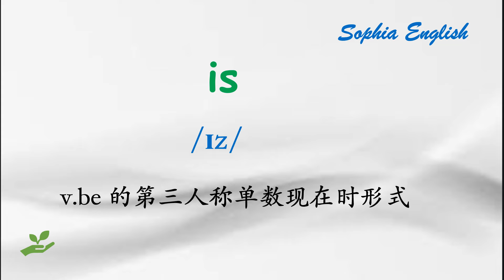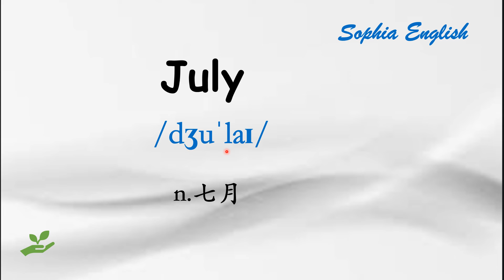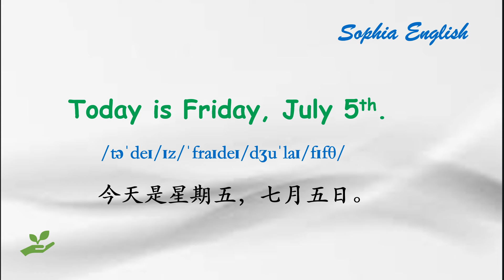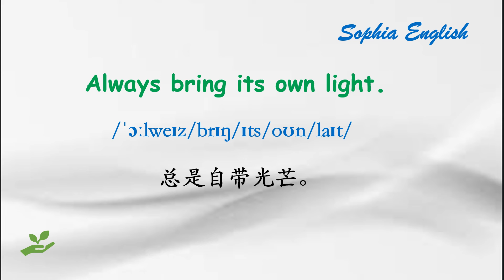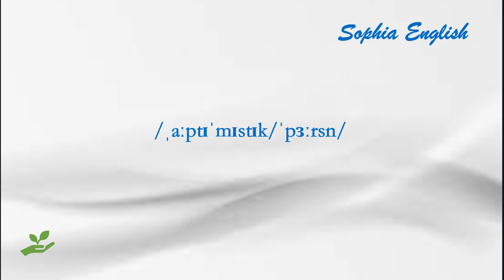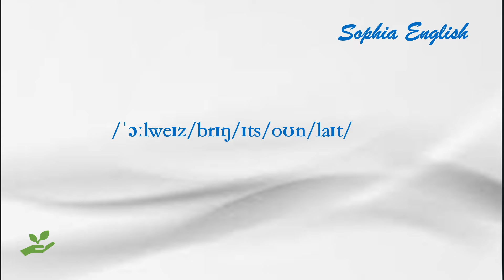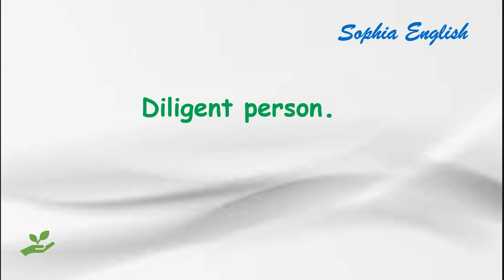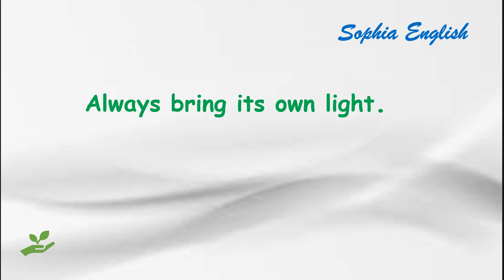零基础英语口语：英语日记 July 5th,2024